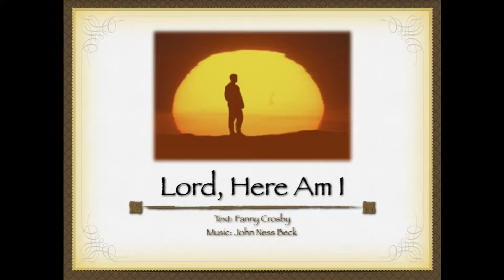201912 Lord Here Am I 28 Jul 19